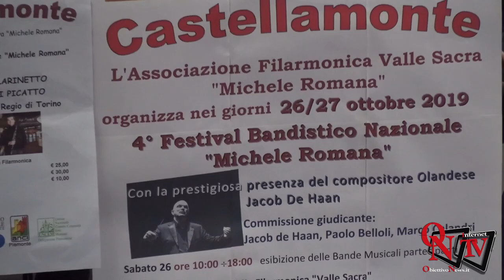Castellamonte - Presentato in Sala Consiliare il 4° Festival Bandistico Nazionale "Michele Romana"